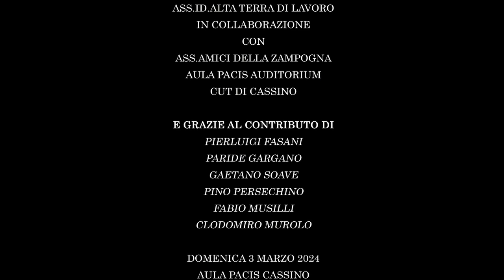Trailer "Voci, Suoni e Canti di Briganti in Terra di Lavoro"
Estratto dallo spettacolo andato in scena all'Aula Pacis e Cassino il 3 marzo 2024